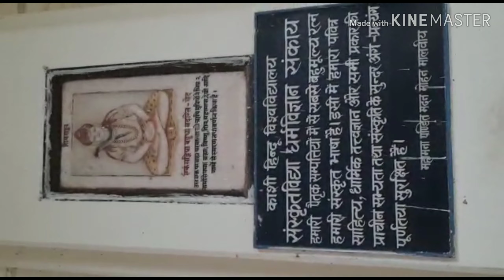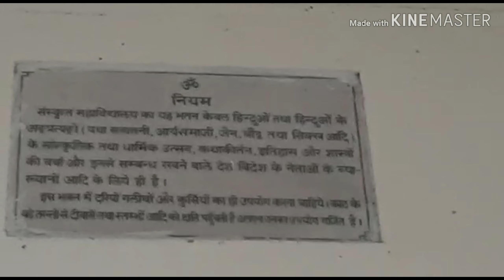BHU's SVDV students stage dharna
The students of the Faculty of Sanskrit Vidya Dharm Vigyan resumed dharna on Monday in protest against the appointment of Dr Firoz Khan in the Faculty.